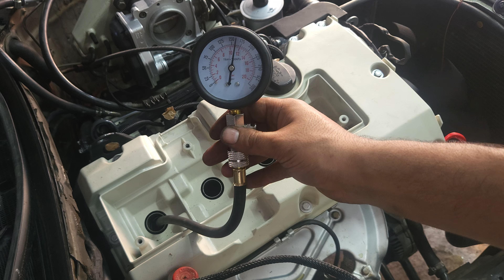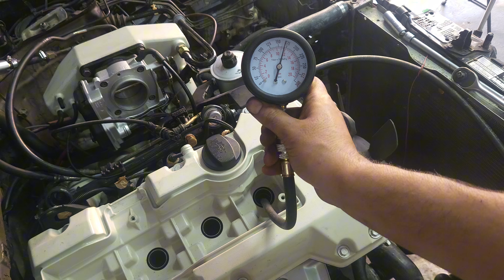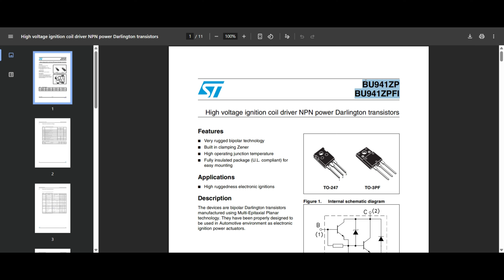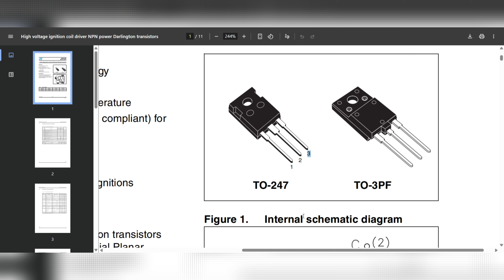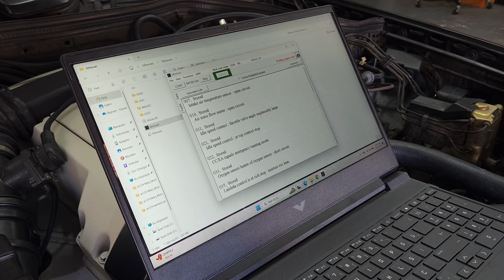W124 220E HFM ECU Tamiri Nasıl Yapılır? W124 Oto Beyin Tamiri!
Bu bölümde aracımın motor beyninde (ECU) oluşan arızayı adım adım tespit edip, çıkma parça arayışına girmeden kendi atölyemde tamir ediyorum.
Krank ve eksantrik sensörlerinden, ateşleme bobinine kadar tüm sistemi detaylıca test edip, hatalı transistörü değiştirerek aracın yeniden çalışmasını sağlıyoruz.

Bu video, W124 serisi Mercedes-Benz sahipleri ve genel olarak otomotiv elektronik sistemlerine meraklı herkes için kapsamlı bir rehber niteliğinde.
Ayrıca transistör seçiminden lehimleme tekniklerine kadar elektronik yönüyle de detaylı bilgiler paylaşıyorum.

💡 Videoda yer alan bazı ürün ve ekipmanlar markaların desteğiyle temin edilmiştir.
SWAG, FEBI, Teknorot ve Bilstein Group markalarıyla yapılan işbirlikleri sayesinde ürünlerin teknik detaylarını objektif şekilde paylaşabiliyorum.
Ürün yerleştirme ve marka işbirlikleri içermektedir.